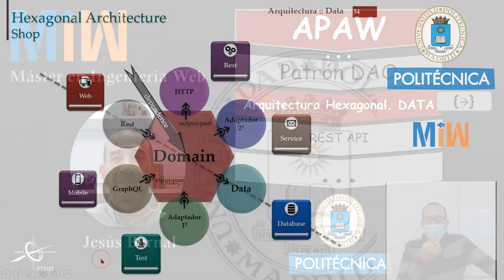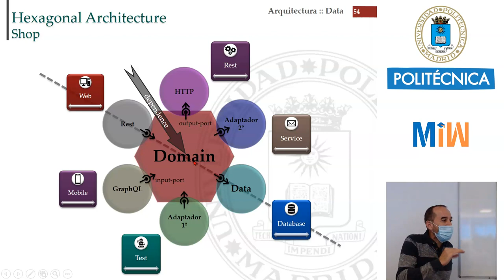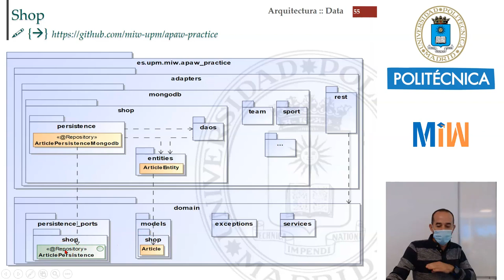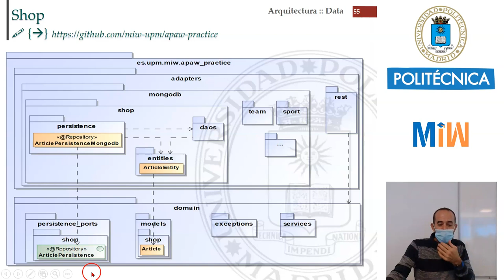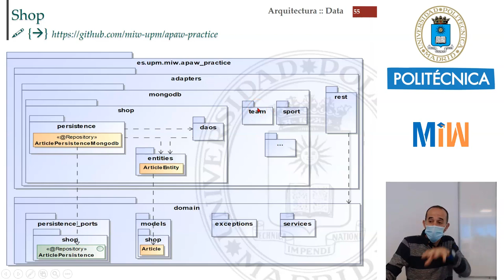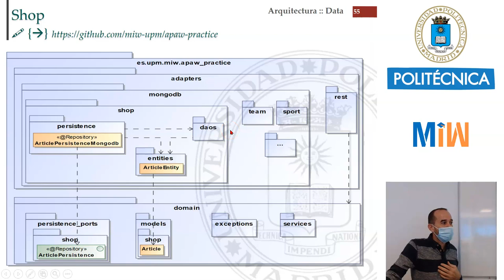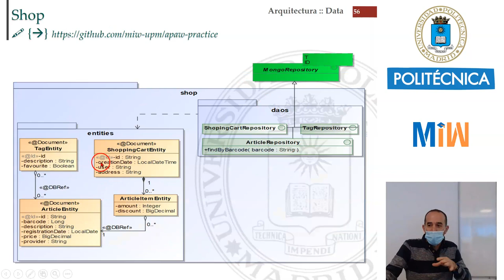Arquitectura Hexagonal. Adaptador de Datos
Con este tutorial aprenderemos el adaptador de Datos dentro de la arquitectura-hexagonal. Este vídeo forma parte del tutorial de Arquitecturas-Web y es el material didáctico del Máster de Ingeniería Web de la Universidad Politécnica de Madrid (UPM).